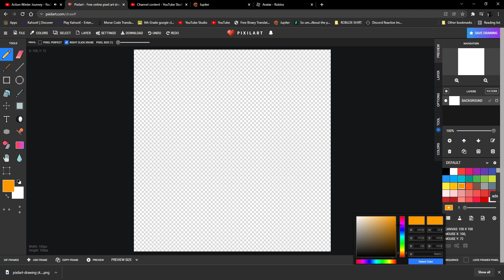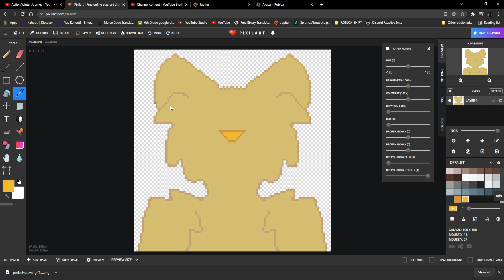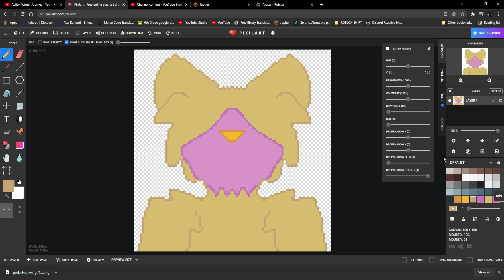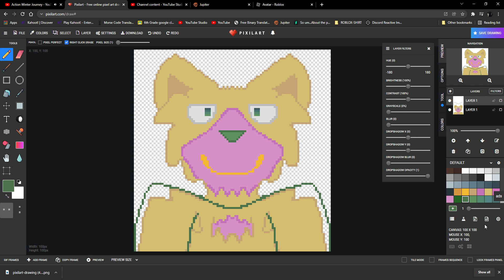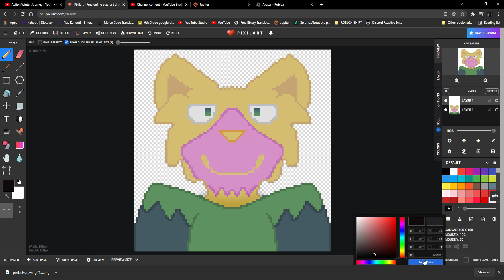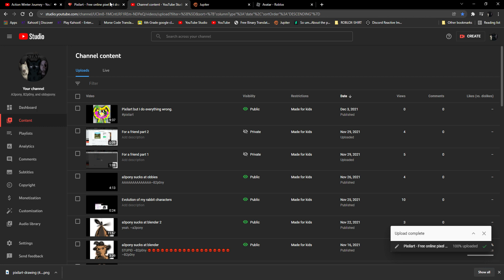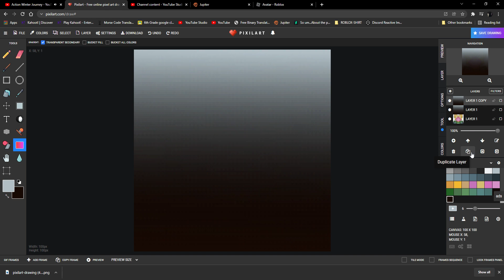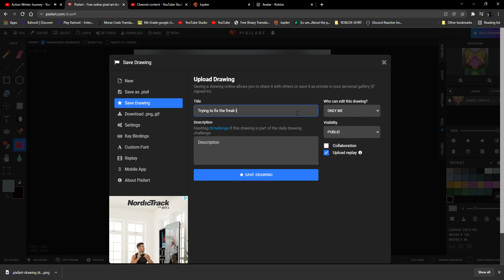Trying to fix the freak of nature I made last time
(SPOILERS: I FAILED!) ~a3pony